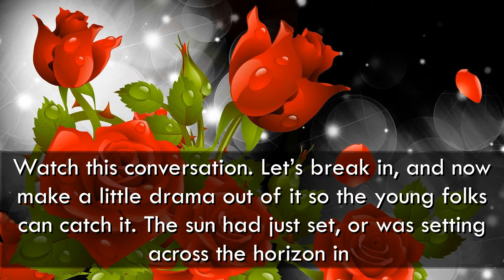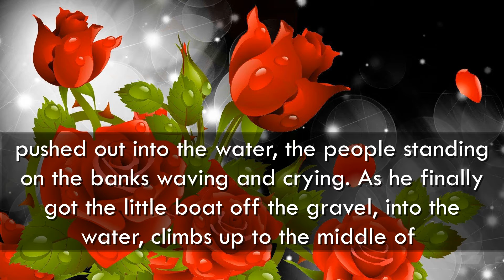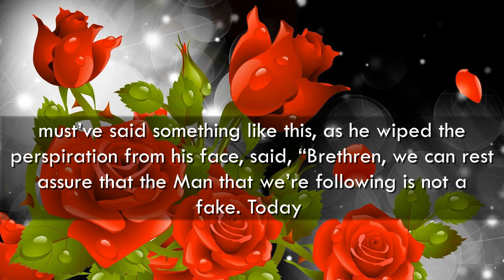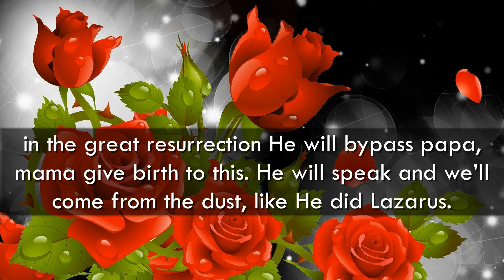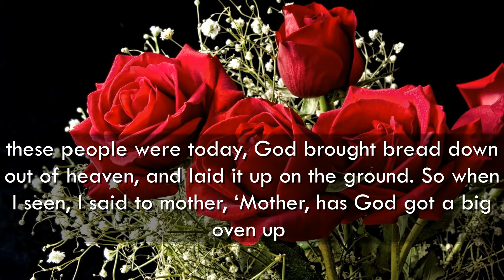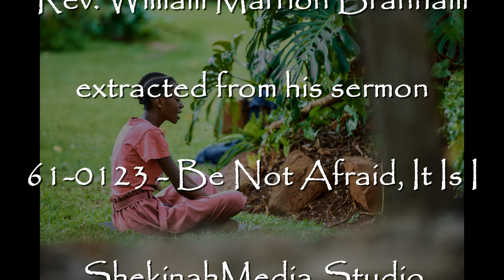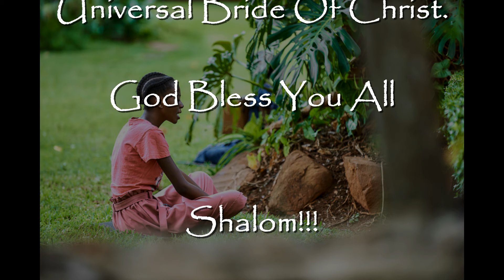God Is The Creator - Rev. William Marrion Branham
ShekinahMedia - After while as dusk begin to set in, they were out of sight now, and it must’ve been young John; he was the youngest among them. It must’ve been he that waited a moment, stopped his oaring for just a few moments to catch a breath, as they had quite a distance yet to go across Galilee. And when he stopped to get his breath, he must’ve said something like this, as he wiped the perspiration from his face, said, “Brethren, we can rest assure that the Man that we’re following is not a fake. Today when I stood over His shoulder and watched Him take those little fishes and break them in two, and watch, no sooner than He broke, there come another part of a cooked fish out. And I see Him take that bread, and break that bread, and hand to the brethren. Every time He broke a piece of bread off, no sooner than His hand left, there was another piece of bread there.”